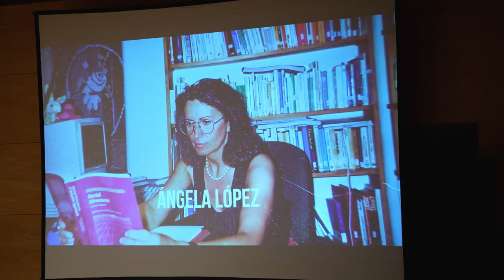¡Gracias totales!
El 4 de octubre de 2023 fue un día grande para ECODES: tras más de un año de pequeños actos, cerramos las celebraciones vinculadas a nuestro 30 aniversario con un encuentro que logró reunir a más de 350 amigos en el Auditorio de Zaragoza.